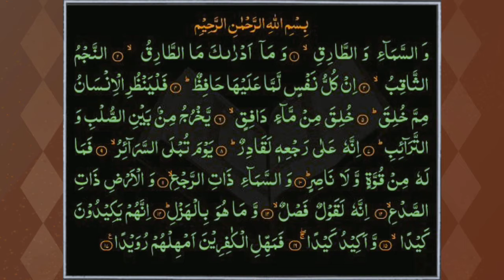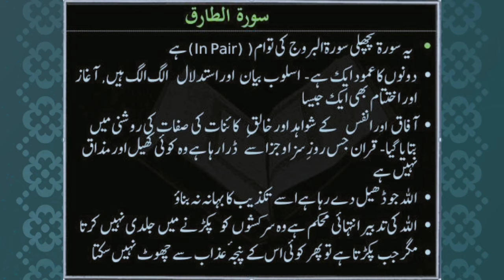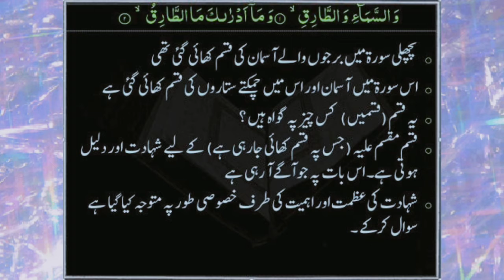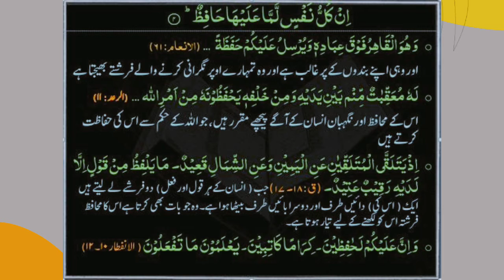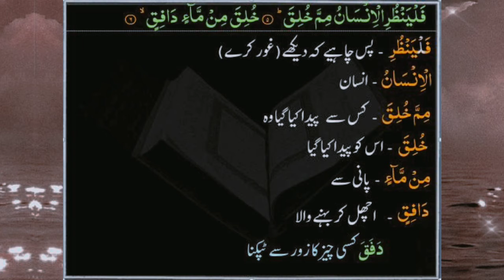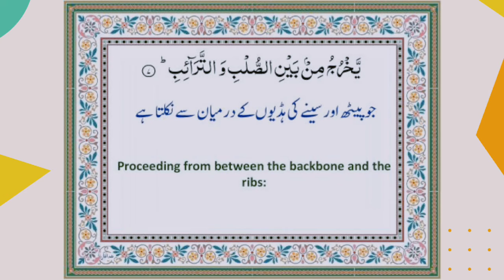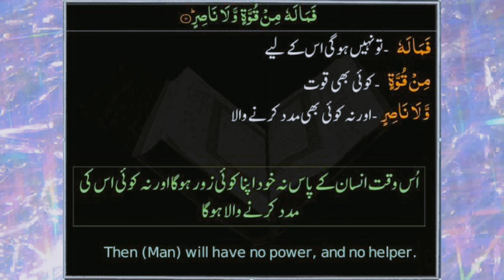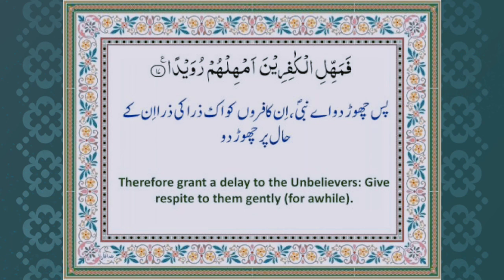Sūrat aṭ-Ṭāriq - سورة الطارق - Complete (Aaya 1 - 17)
اسلام علیکم
اللہ تعلہ کا شکر ہے ہم سب کو قرآن پاک پڑنے اور سننے کی توفیق عطا فرمائی
اور ہمیں بھر پور سمجنے کی توفیق عطا فرمائیں امین ثم امین جزاکاللہ